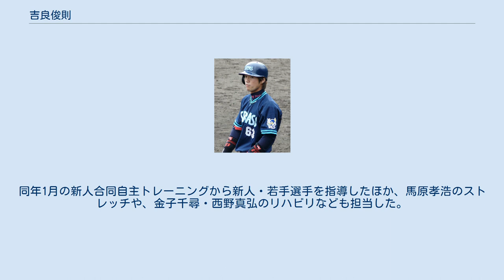吉良俊則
吉良 俊則（きら としのり、1986年1月1日 - ）は、大分県臼杵市出身の元プロ野球選手（外野手）。
 高校野球の強豪校である柳ヶ浦高等学校に入学。
高校野球通算54本塁打を記録。
2002年・2003年の全国高等学校野球選手権大会に大分県代表で出場したほか、3年時の2003年には主将を務めた。
 2003年のドラフト会議で、大阪近鉄バファローズから2巡目で指名。
 2004年には、かねてから状態が思わしくなかった左肘を手術。
一軍昇格の機会はなく、ウエスタン・リーグ公式戦での成績も、打率.250（12打数3安打）、1盗塁にとどまった。
シーズン終了後には、近鉄がオリックス・ブルーウェーブと合併したため、分配ドラフトを経てオリックス・バファローズに移籍。
近鉄への在籍は1シーズンだけに終わった。
 2005年には、左肘のリハビリなどの影響で、一・二軍とも試合出場の機会がなかった。
 2006年には、外野手登録ながら、一塁手・指名打者を中心にウエスタン・リーグ公式戦65試合に出場。
プロ初本塁打を放ったほか、打率.265、14打点、1盗塁を記録した。
 2007年には、前年と同様の起用法によって、ウエスタン・リーグ公式戦69試合に出場。
 2008年には、主に指名打者として、ウエスタン・リーグ公式戦61試合に出場。
同リーグ選抜の一員として出場したフレッシュオールスターゲームでは、本塁打を放ったことで優秀選手賞を受賞した。
しかし、10月3日に球団から戦力外通告を受けたことを機に退団。
11月開催の12球団合同トライアウトに参加したが、どの球団からも獲得のオファーがなかったことから、一軍の公式戦へ出場できないまま現役を引退した。
 トレーナーを養成する専門学校への進学を経て、柔道整復師の国家試験に合格。
卒業後の2011年から、2012年までは接骨院に勤務していた。
 2013年には、以上の経歴を買われて、古巣であるオリックス・バファローズのトレーナー（コンディショニング担当）へ就任。
同年1月の新人合同自主トレーニングから新人・若手選手を指導したほか、馬原孝浩のストレッチや、金子千尋・西野真弘のリハビリなども担当した。
 2015年限りで、オリックスを再び退団。
2016年からは、福岡県筑紫野市内で「Kira接骨院」を開業している。